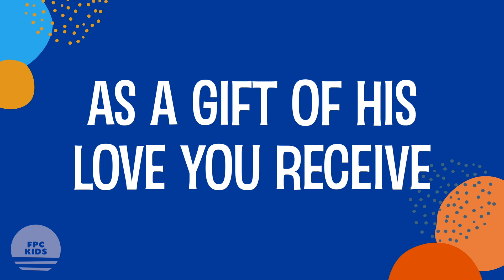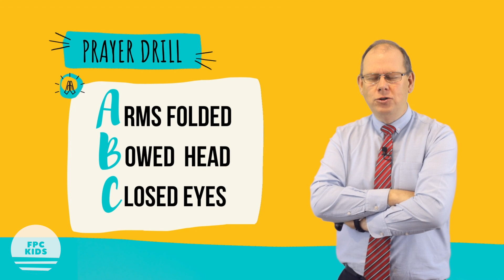Four Men & Four Trees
Hello everyone!

We're back with another video this afternoon, where Robert will be telling us about 'Four Men & Four Trees' 🌳